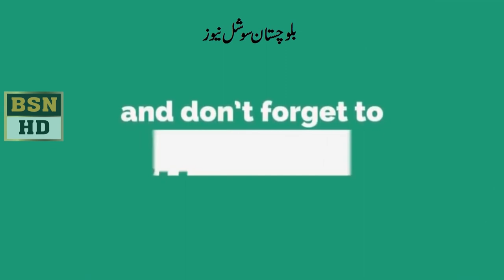Sardar Abdul Rahman Khetran Specch At Balochistab Assembly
Sardar Abdul Rahman Khetran Speech At Balochistab Assembly